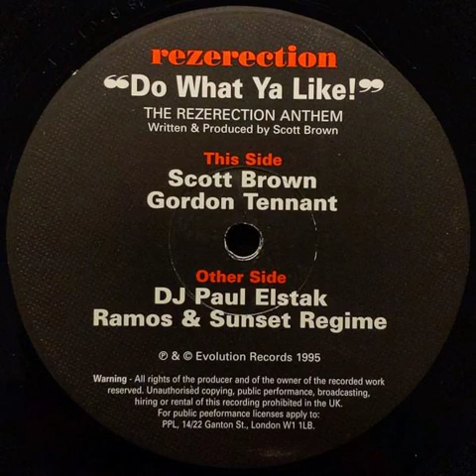Scott Brown - Do What Ya Like! (Gordon Tennant Remix)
Label: Evolution Records - EV 18

Format: Vinyl, 12", 45 RPM

Country: UK

Released: 1995

Genre: Electronic